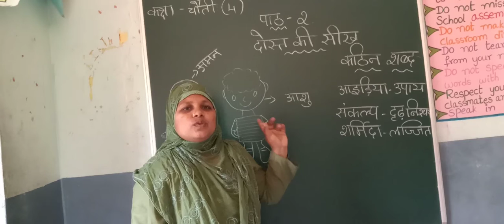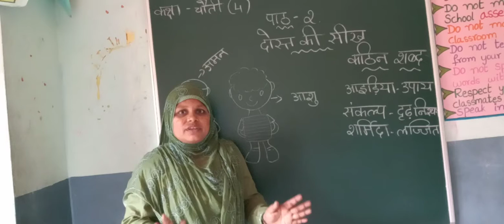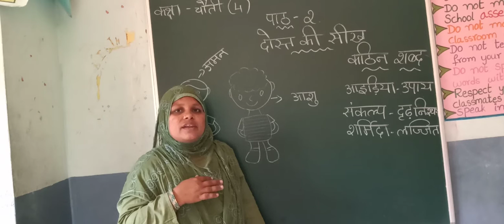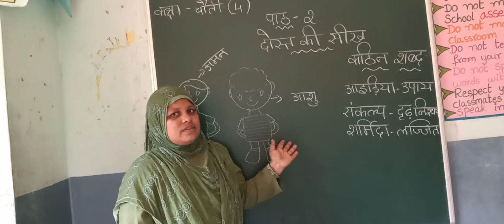AKSHARA GRADE 4 LS 2 PART 1 EXPLANATION